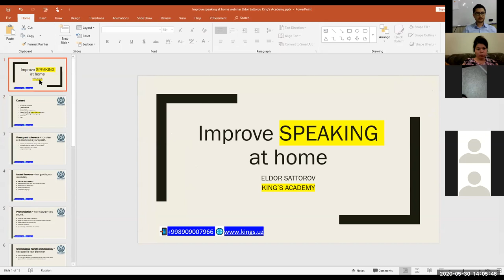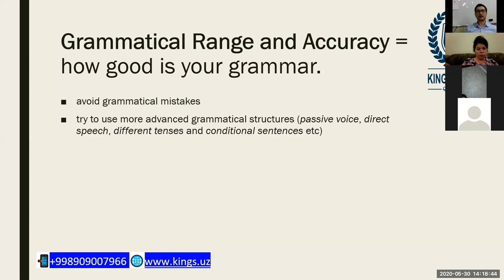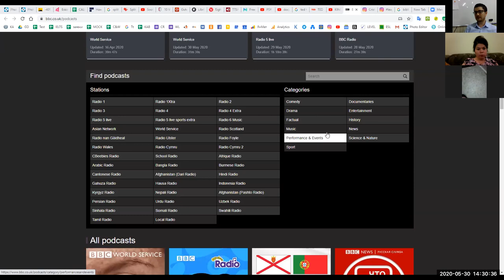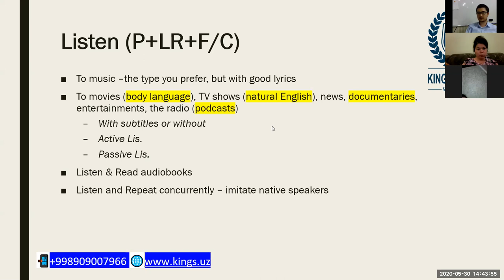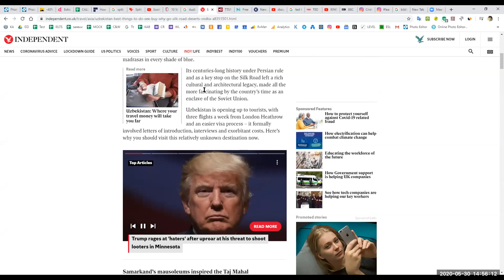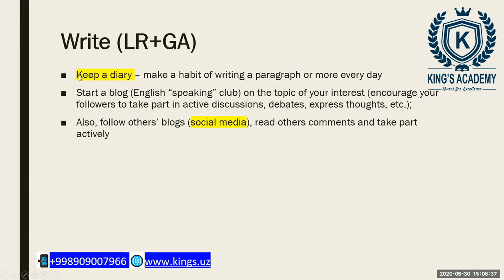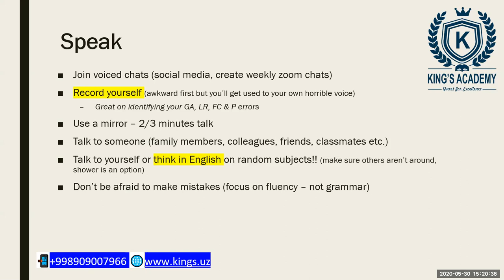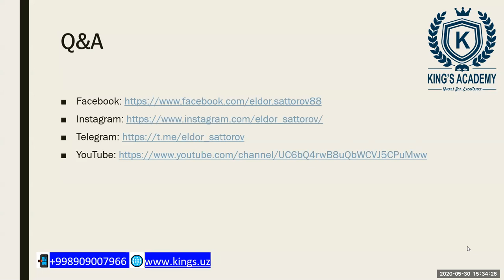How to improve SPEAKING at home?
Karantin! Uy sharoitida ingliz tilida gapirishni qanday yaxshilash mumkin? Real hayotda odamlar bilan suhbatlashmasdan ham Speakingni o'rganish mumkinmi?

Ushbu Webinarda King's Academy o'quv markazi asoschisi Eldor Sattorov qanday qilib har birimiz uyda mustaqil ravishda ko'p kuch, vaqt va mablag' sarflamasdan SPEAKINGni yaxshilashimiz mumkinligi haqida o'z tajribalari va amaliy maslahatlari bilan bo'lishadi.